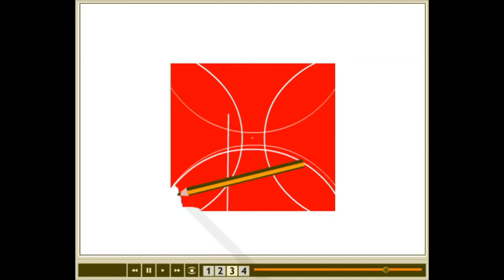027 Maltese Cross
A brief graphical history about the maltese/patee cross and its derivates.
The writtings from the video are in Romanian and tell just that.

recording: IceCream Apps
drawn by: whosyourdady